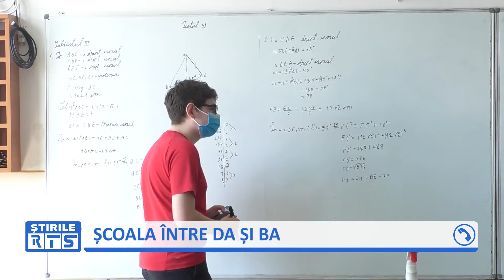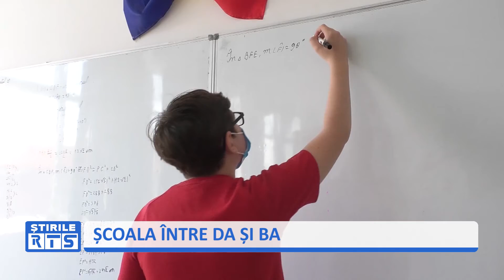ȘCOALA ÎNTRE DA ȘI BA